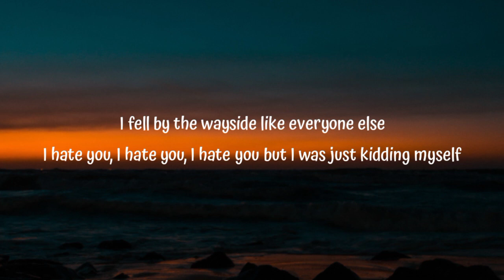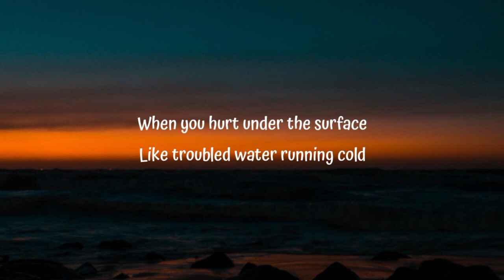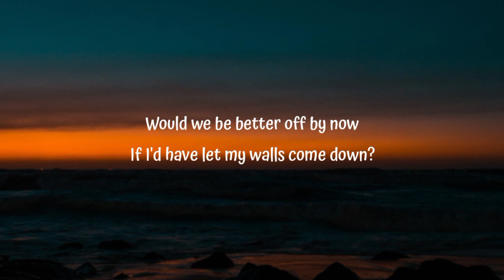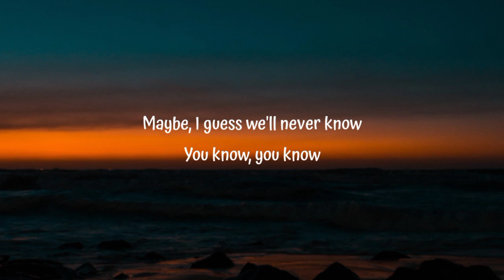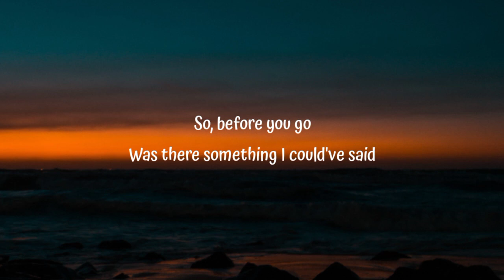Lewis capaldi - Before You Go (Lyrics)